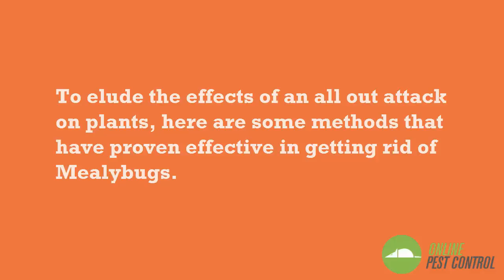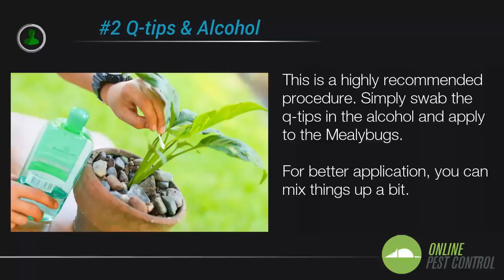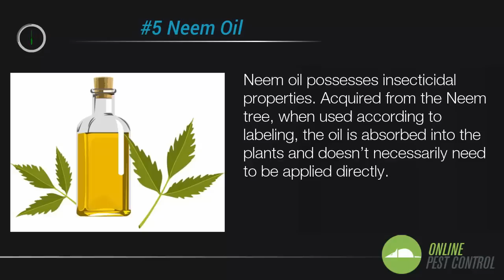5 Ways to Get Rid of Mealybugs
What are Mealybugs?

Mealybugs are snowy-colored insects, soft in body. They mostly inhabit warm climates, clinging closely to plants grown indoors and outdoors. With their cotton like soft body, they inject a stylet (long sucking mouthpart) into plants to suck-up the sap from plant tissues.

How to Get Rid of Mealybugs

At base level, Mealybugs do seem harmless. However, when an infestation increases in number, the consequences include a weak plant, curling and yellowing of leaves. To elude the effects of an all out attack on plants, here are some methods that have proven effective in getting rid of Mealybugs.

First Method - Pruning
Pruning has proven effect in small incidences of an infestation of Mealybugs. They tend to congregate on stems, fruits and leaves of plants. If Mealybugs are found on leaves, they can either be picked off or the entire leaf removed.

If only a few Mealybugs are found, the option to pick them off can be used, subsequently washing with water to remove residue. In stances where Mealybugs are attached to the stem or fruit, another method might be the best instrument.

Second Method - Tips & Alcohol
Using approximately 70% of isopropyl alcohol or whatever type you have hanging around the home and a few q-tips, you might be able to rid your plants of these cotton mass insects.

Third Method - Natural Predators
Beneficial insects can be used to prey on Mealybugs. These insects include ladybugs, Mealybug destroyers, and lacewings. These insects are commercially available so they can easily be sourced.

Fourth Method - Bug Blaster
The bug blaster is an unhazardous, non-poisonous option to getting rid of Mealybugs. Generating a wall of water approximately 360 degree, the blaster is used to blast pests on both sides of leaves. This kills all immature Mealybugs and 70% of adults.

Fifth Method - Neem Oil
Neem oil possesses insecticidal properties. Acquired from the Neem tree, when used according to labeling, the oil is absorbed into the plants and doesn’t necessarily need to be applied directly.